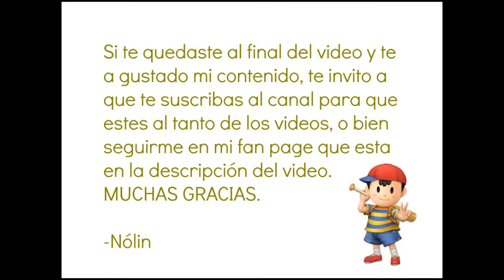RoadToDiamond! | Los Ganchos de la Historia | Nólin Platino II | -20PL DEFEAT